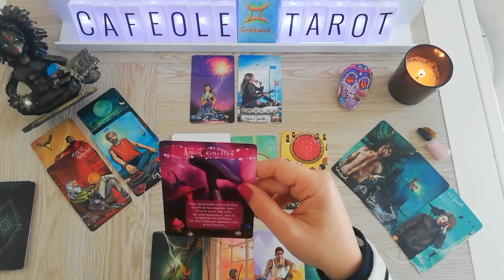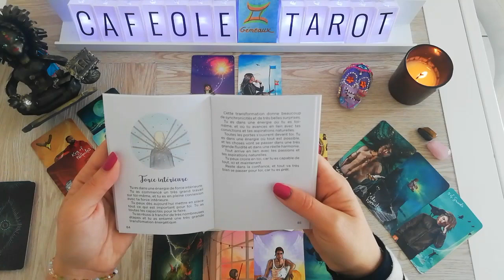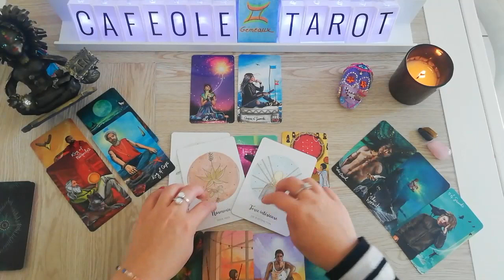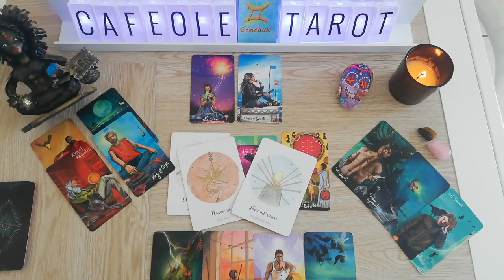❤️ Tirage sentimental 🌸 GEMEAUX juin 2020 (amical)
Bienvenue sur ma chaîne, ici vous trouverez les tirages concernant les énergies du mois. J'ai changé l'introduction et les cartes, j'espère que vous aimerez autant 😋

Dans ce cas, Horoscope gémeaux pour le mois de JUIN 2020 🌺💐🌸🌺

N'hésitez pas à regarder les énergies du mois passé. Souvent cela ne parle pas sur le moment mais en les revoyant il pouvait y avoir un vrai message pour vous 🙏

Merci.